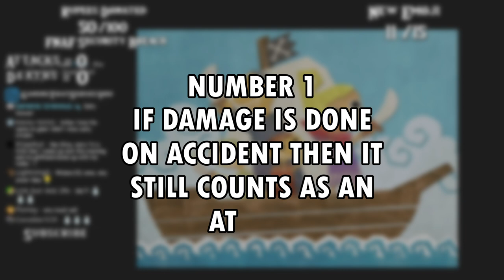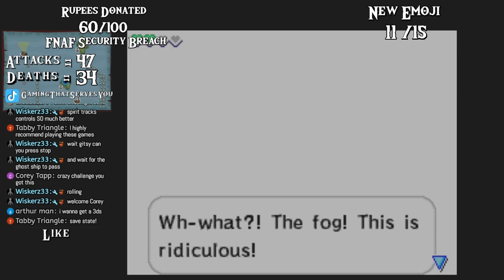Atacking The Least Amount Of Times Posssible With Ciela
In this video I will be attempting to beat Zelda Phantom Hourglass while only attacking 400 times or less. Can I do it or will it take me 500 attacks to beat the game?

Rules:
1. If damage is done to an enemy even on accident it counts as one attack
2. Spin attack counts as 1 attack
3. Blocking with a sheild is a block
4. Tutorials don't count as attacks
5. Stunning plants don't count as attacks also if it doesn't do damage such as cutting the stems
6. Attacks are only counted if it causes damage to the enemy

This is a Zelda Challenge,/ Zelda least/ Zelda Any%. It is also a Zelda playthrough and Zelda Phantom Hourglass Run.